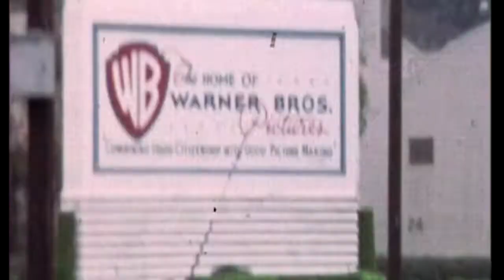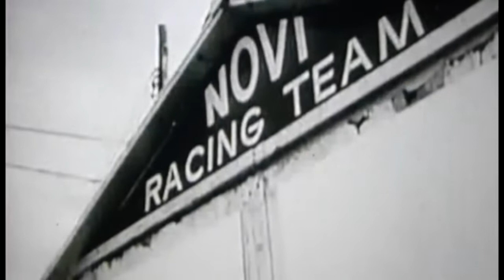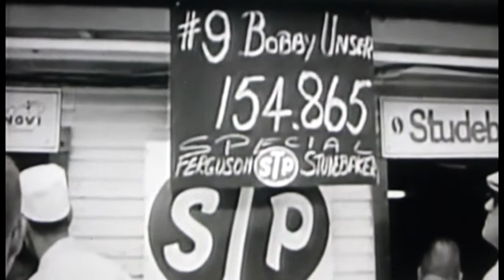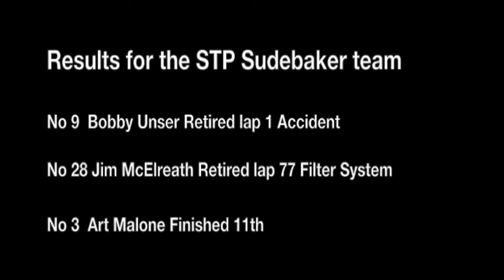Indianapolis 500 1964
As a young lad I always listened in awe to the tales my Uncle  Bill ‘Jock’ Reid would tell of exotic locations he travelled to as a racing car mechanic. His career started with Healey in our home town of Warwick. He was one of a very small team building the first Healey’s and developed all of the early racing cars. When he left Healey in the 60’s he moved to Ferguson Research Ltd. to develop the Ferguson P99, a four-wheel drive Grand Prix car.  It was this car that they took to the States for the 1964 Indy 500. Team Manager was former LeMans entrant, Tony Rolt, who can be seen in the film. The lead driver (of three) was promising rookie, Bobby Unser, who went on to be a racing legend. I hope you enjoy my fit. It is made with Bill’s original 8 mm colour cine film and STP funded B&W film. All of the sound has been added in editing.